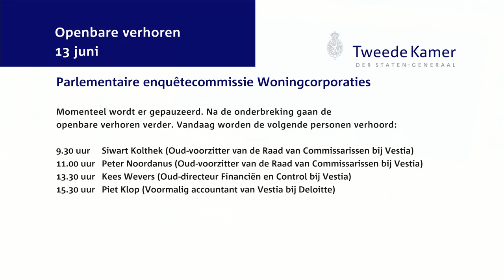Parlementaire enquetecommissie Woningcorporaties Openbaar verhoor - dag 6 - Kees Wevers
Kees Wevers (Oud-directeur Financiën en Control bij Vestia)